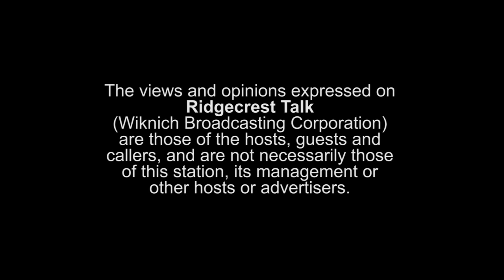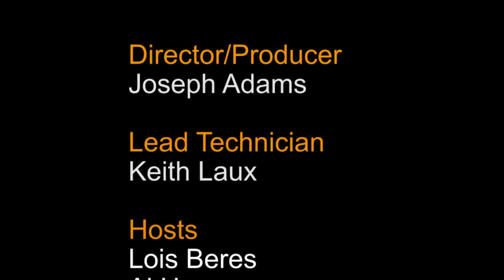July 3, 2015 Ridgecrest Talk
Host: Tonia Pyle
Guests: Joy Young, Diana Egleton and Laura Miller of the Ridgecrest Literacy Council